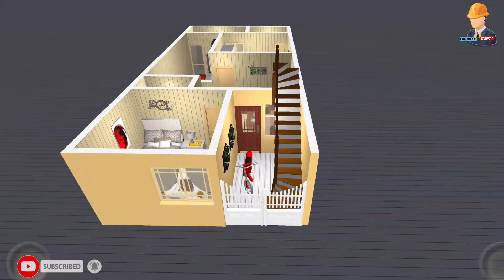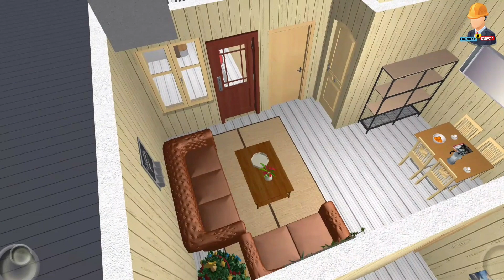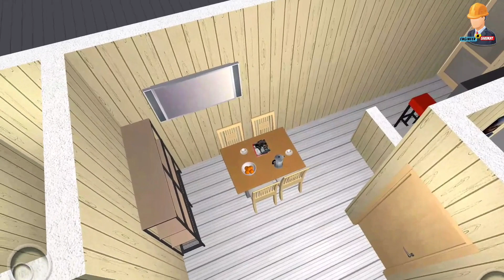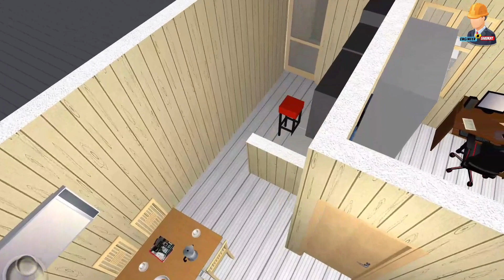18x40 house plan in 3d 2bhk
18x40 house plan in 3d 2bhk